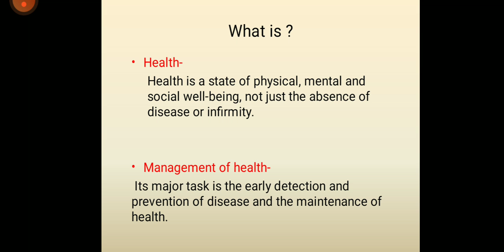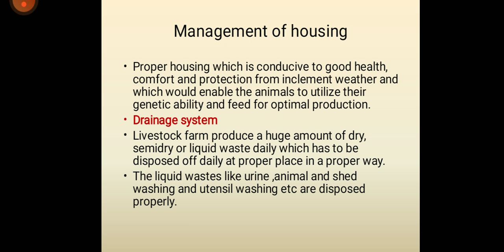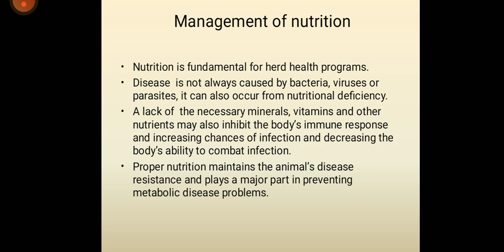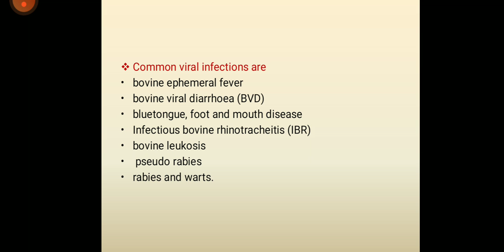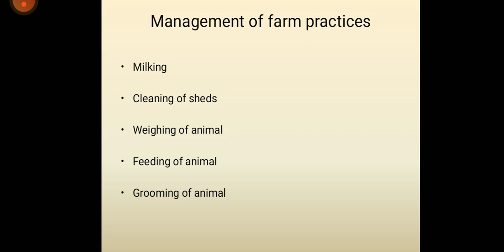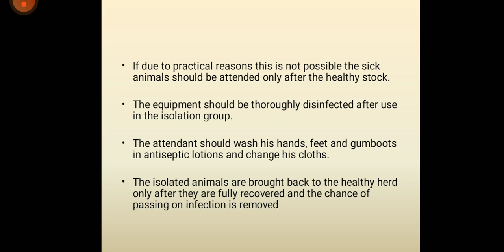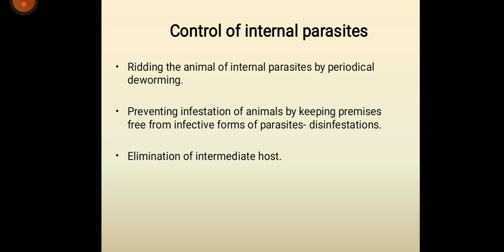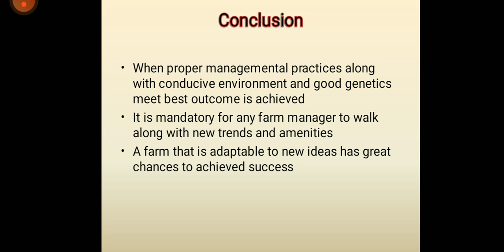Health management of Animals